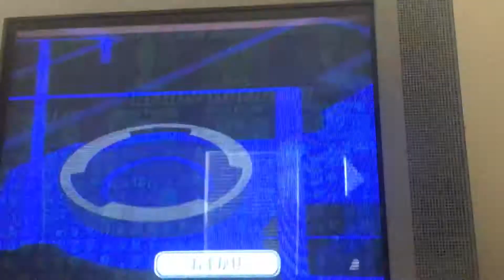Puss In Boots (Cat) Vs (Saitama) One Punch Man vs Kermit The Frog (Puppet) vs Shaggy (Scooby Doo)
Super Smash Bros Universe 1.0